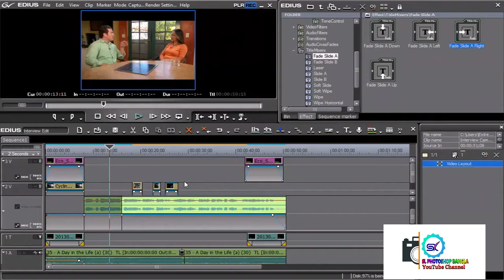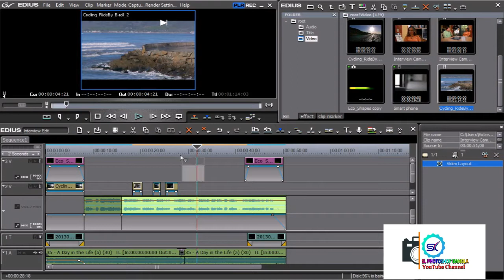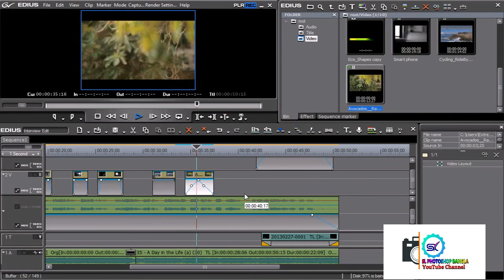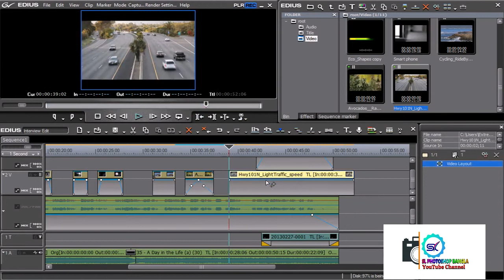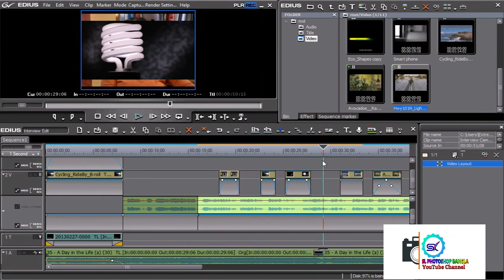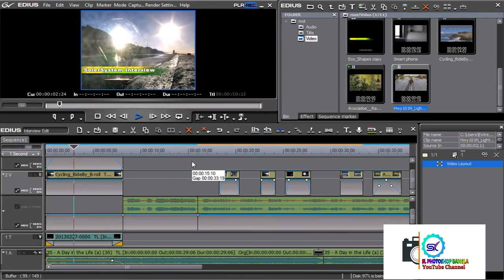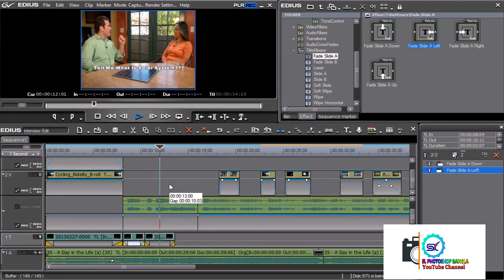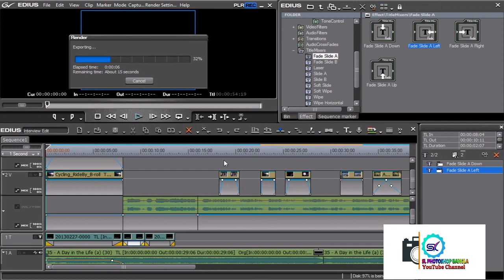Video Editing Edius bangla tutorial episode 14 ভিডিও এডিটিং টিউটোরিয়াল বাংলা Edius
Edius Video Editing Software A TO Z Bangla Tutorial
episode 14 ভিডিও এডিটিং টিউটোরিয়াল বাংলা